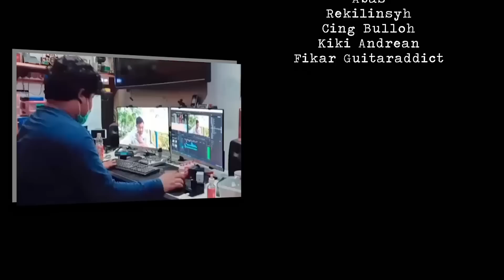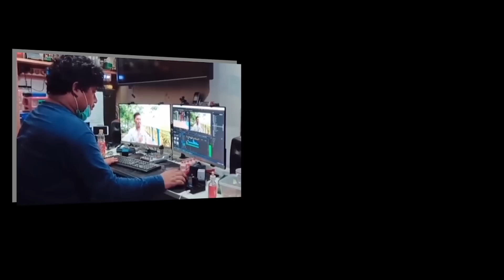Kukira kau Setia - Irfan Jayani HB ( Official Music Video )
Alhamdulilah dan puji dan syukur tanpa batas kpda allah swt,, dengan segala nikmat yang di berikan kepada gua dan seluruh team gua..
Bismillah gua dan team merilis single lagu ini..
Sedikit cerita gua bukan terlahir dengan bakat bermusik dan bernyanyi,, tapi allah punya jalan cerita lain untuk kehidupan gua yang merubah dan membuat gua bisa bernyanyi dan bermusik melalui temen2 gua (mans production) dan ga ada kata2 lain yang bisa gua ungkapin dsni kecuali TERIMA KASIH BANYAK UNTUK SEMUA ORANG YANG BERPERAN DALAM LAGU INI

Lirik

Kukira engkau akan setia untukku takan pernah meninggalkanku sendiri disini

Semua tak seperti yang ku bayangkan kau berdusta dengan janji yang slalu kau ucapkan padaku

Chours
Terhanyut aku dalam buaian kata mesra dari bibir manis dirimu
Aku terlena hingga ku tak sadar akan siapa diriku

Reff
Kusesali mengenalmu lebih jauh jika harus menderita karna egomu
Cukup sudah aku terima ku tak ingin lagi kuterluka semakin dalam

Spesial thanks for

Rumah produksi  : Mans production
Vocalis                  : irfan jayani hb
Pencipta                : aray rizaldi
Arranger                : maman kibot
Leed guitar           : budi melodi
Violin                     : Ixan violin
Directed music     : arya permana
Directed vocal      : abas
Video klip              : one man production
Model                    : feby, arya permana
Team support        : reky juliansyah
                                  Cing bulloh
                                  fikar guitaraddict
                                  kiki andrean
                                   oscar
                                   herianto